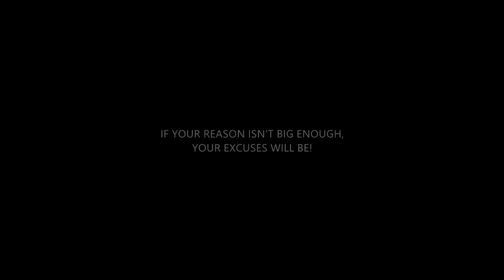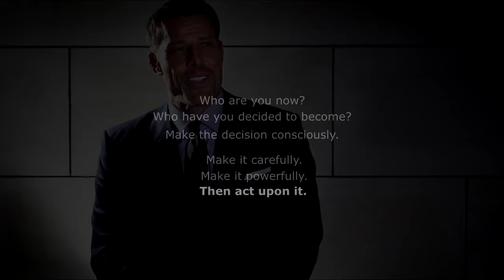HOW SUCCESSFUL PEOPLE THINK - Motivational video for 2017-ONLINE MARKETING GRABEHH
Ambition is the steam that drives men forward on the road to success. Only the engine under full steam can make the grade.

Everyone who achieves success in a great venture solved each problem as they came to it. They helped themselves and they were helped through powers known and unknown to them at the time they set out on their voyage. They kept going regardless of the obstacles they met.